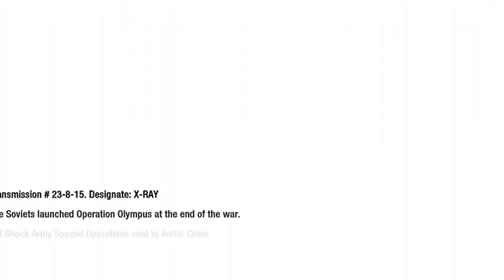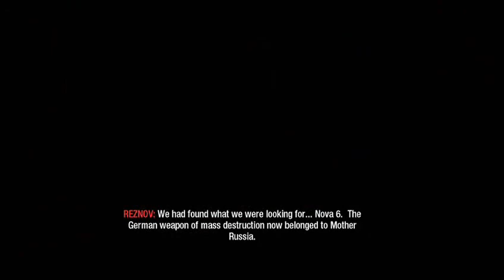Call Of Duty: Black Ops Walkthrough Part 8 - Vodka Surprise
Celebration later comrade?

•Steam• - TheOracle955